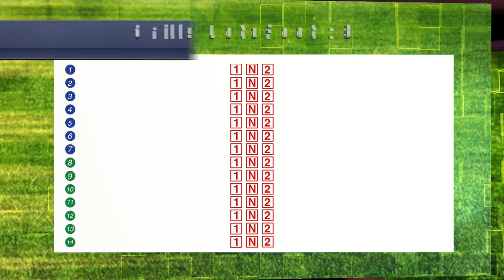FEUILLE DE MATCH du 17Janvier 2019 - Partie 2